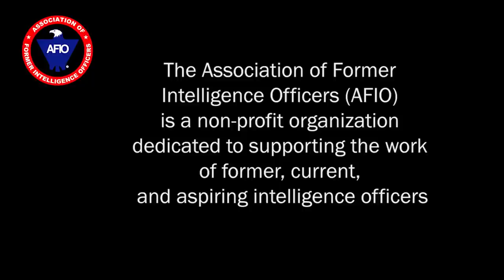Shane Harris, Washington Post Reporter, with an Update on the Unpredictable Ukraine-Russia War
Interview of Tuesday, 04 October 2022 between Shane Harris, Intelligence and National Security Reporter for The Washington Post, and AFIO President James Hughes, a former senior CIA Operations Officer.
They discuss the confusing and dangerously fluctuating situation in Ukraine. From Putin's sudden conscription of 300,000 unwilling troops, his threats to use tactical nuclear weapons, and the mysterious sabotage of the Nordstream Pipeline.
The cited 20 June 2022 article in The Atlantic by Eric Schlosser "What If Russia Uses Nuclear Weapons in Ukraine? A look at the grim scenarios—and the U.S. Playbook for Each" is

BIOS:
SHANE HARRIS is a staff writer with The Washington Post, covering intelligence and national security. He has previously written about these topics at the Wall Street Journal, the Daily Beast, and National Journal. Shane is the author of two books, "The Watchers: The Rise of America's Surveillance State" (Penguin Press, 2010) and "@War: The Rise of the Military-Internet Complex" (Eamon Dolan /Houghton Mifflin Harcourt, 2014). He graduated from Wake Forest University in 1998. He lives in Washington.
Honors and Awards: Gerald R. Ford Prize for Distinguished Reporting on National Defense, 2010; Helen Bernstein Book Award For Excellence In Journalism, 2011; Finalist, Pulitzer Prize in Public Service, with the staff of The Washington Post, 2019 ; Winner, George Polk Award, with the staff of The Washington Post, 2021
Languages spoken in addition to English: Spanish